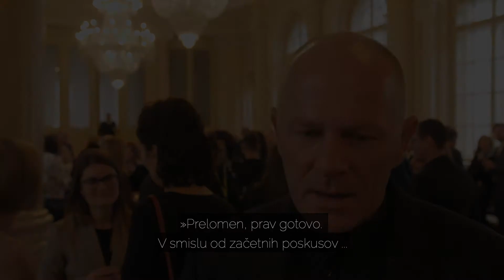Podpis zaveze: Uroš Korenčan